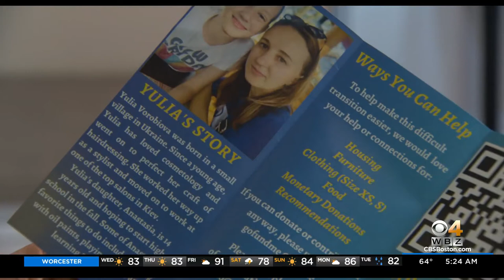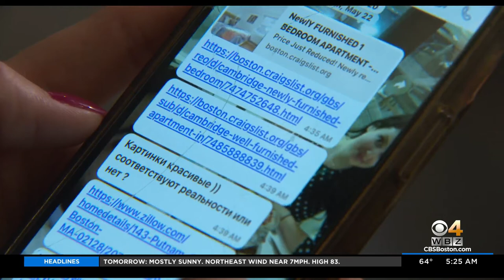Russian-owned Beacon Hill hair salon sponsoring Ukrainian refugee, 14-year-old daughter